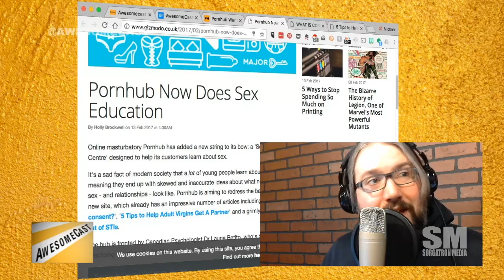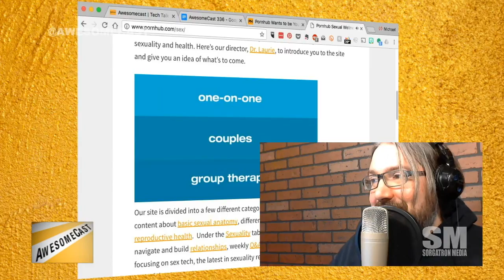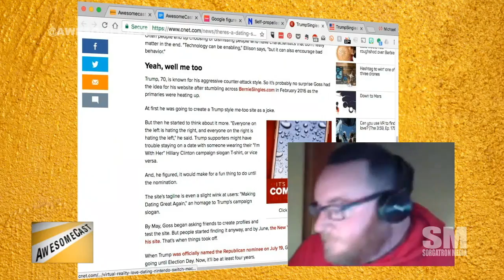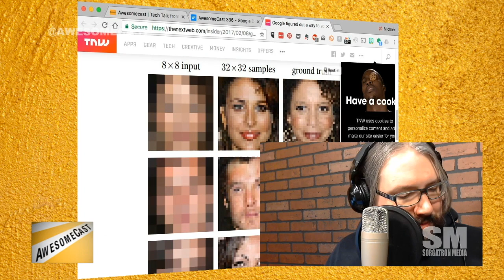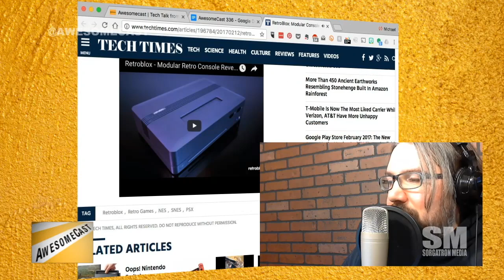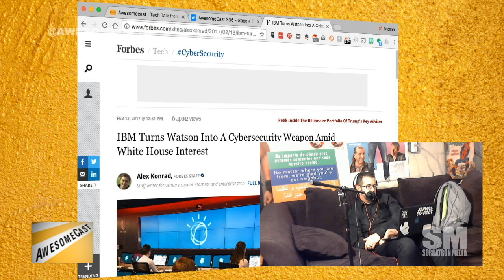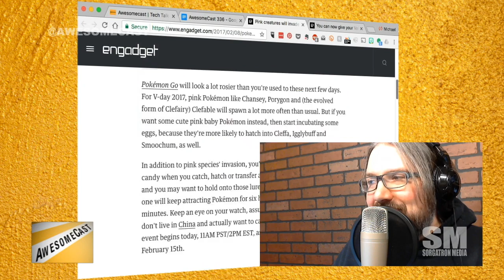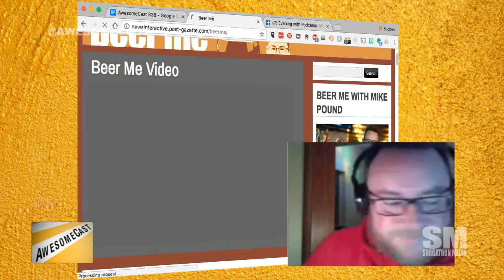AwesomeCast 336: Get Your Jigglypuff On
This week on AwesomeCast 336, we’re talking about awesome things in technology with Sorg, Chilla, and Mike Pound, including:

We have our special (?) Valentine’s Day episode of AwesomeCast!
Sorg is filling in for Dudders sharing some Porn Hub news as his Awesome Thing Of The Week.
Speaking of Porn Hub, Sorg is telling us how they are doing some SexEd materials.
Porn Hub sends news releases to mainstream media outlets with actual news content.
Chilla’s Awesome Thing Of The Week is a VR desktop for Mac.
Mike is pulling the discussion back to Valentine’s Day with Bernie Singles website rival of Trump Singles.
Fan Of The Show Brandon shared an automated buoy that saves lives.
That pixel enhancement tech you see on TV? It’s a thing now thanks to Google.
Mat Weller shared Grip Gear movie maker set for this week’s show. He has Sorg’s interest.
Like gaming? How about Retro Blox via Brandon? A Kickstarter mod console that lets you play retro games.
With the scare and concern about the potential for NASA to go away, hackers have rescued and cataloged data.
IBM Watson has been in lots of discussion. It has been tasked with a review of cyber security.
Pokemon GO is celebrating Valentine’s Day with pink pokemon.
E3 is open to the public!
Is the next new blue collar job coding?
Amazon came out with their own conferencing solution – Chime.

Follow these awesome people on Twitter: John Chichilla (@chilla), Mike Pound ( and Mike Sorg (@Sorgatron).

Remember to check out our friends at River’s Edge (@RiversEdgePGH) – and our replay over there!